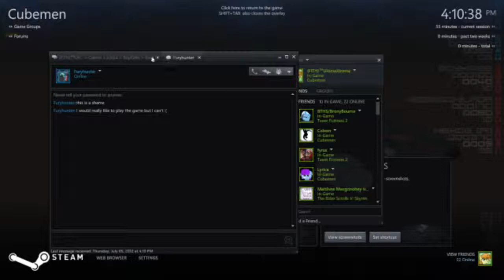Cubemen - Gameplay and Commentary